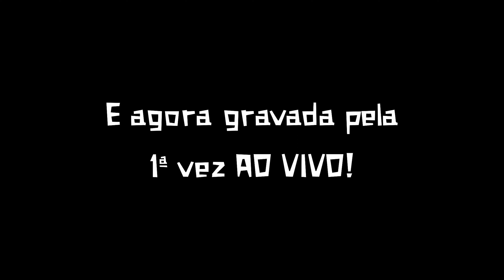Nodgy Andrade, um show de Forró autêntico AO VIVO!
Nodgy Andrade, um show de Forró autêntico AO VIVO! | Forró Popular Brasileiro